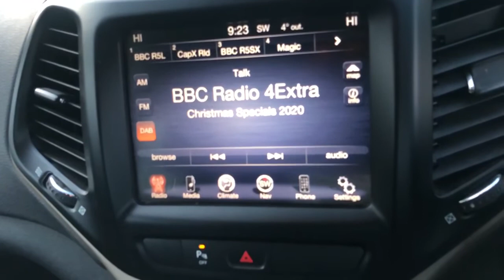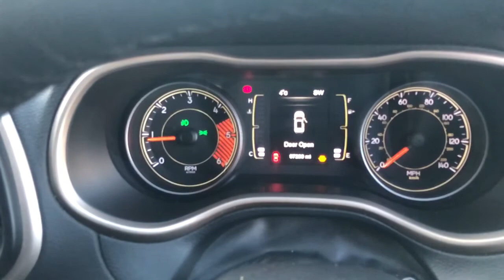JEEP CHEROKEE LONGITUDE 2.0 DIESEL